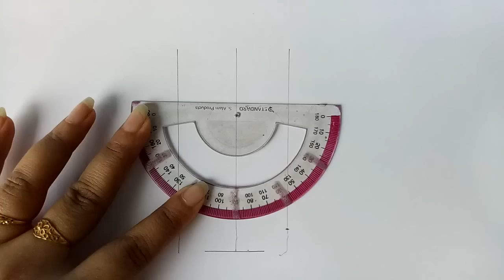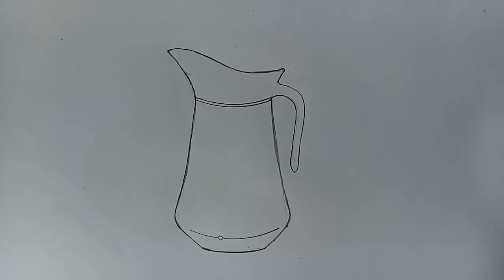How to draw a jug step by step (very easy) || Art video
1. DIAMOND color pencil
2. FABER-CASTELL (CLASSIC COLOUR) pencil.